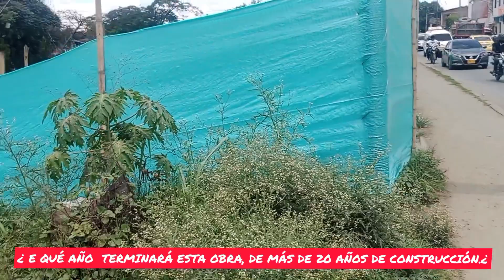@¿EN QUE AÑO TERMINAN EL PUENTE DE JUANCHITO Y LA VIA CALI - CANDELARIA- FLORIDA.? EL NEGRO SABROSO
@¿EN QUE AÑO TERMINAN EL PUENTE DE JUANCHITO Y LA VIA CALI - CANDELARIA- FLORIDA.?